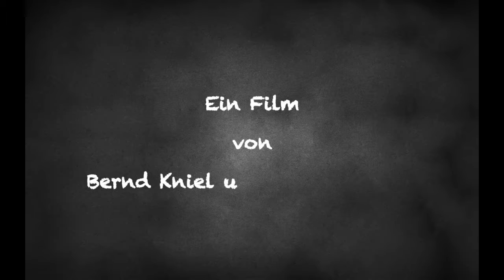Unsere Leichtathletik-Abteilung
Im Rahmen von SuS 09 - TV haben wir die Leichtathletik-Abteilung besucht: bei den Regionsmeisterschaften in Rhede und beim Training auf der Bezirkssportanlage.